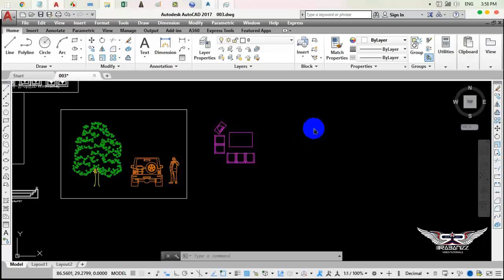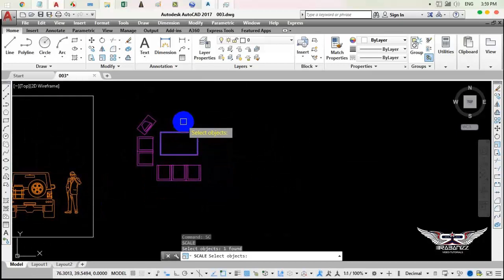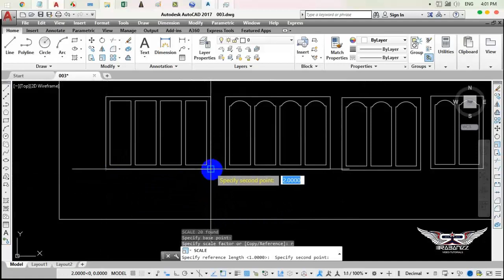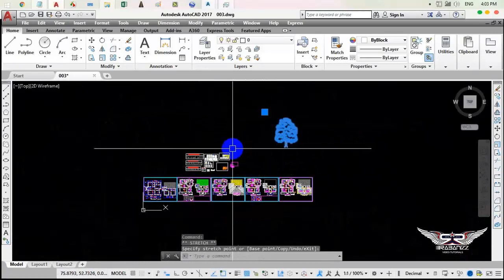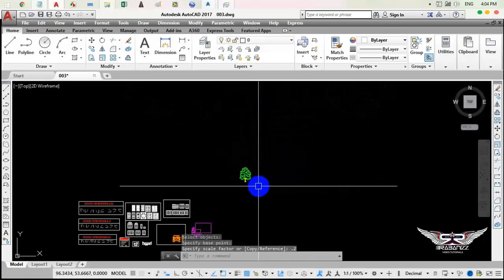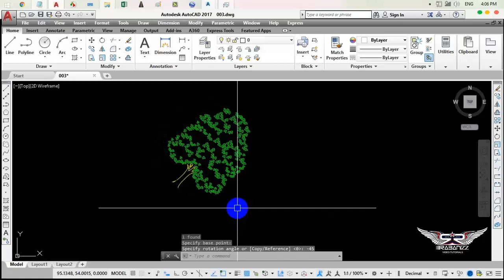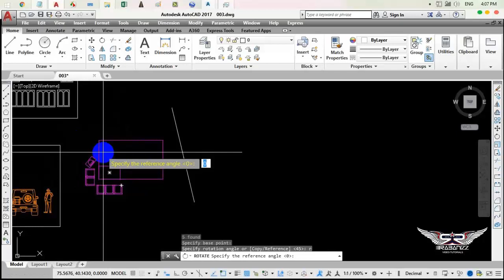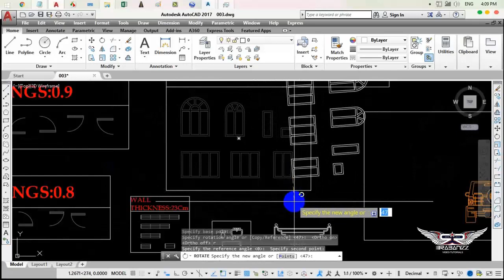Using the Scale and Rotate command in autocad 2017